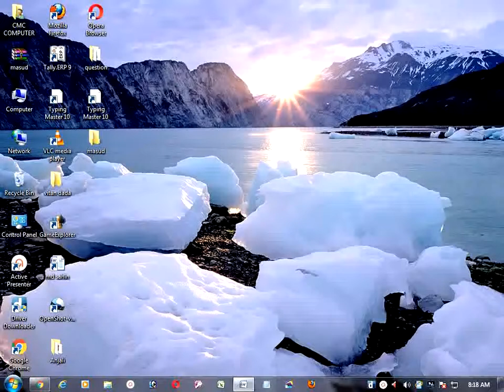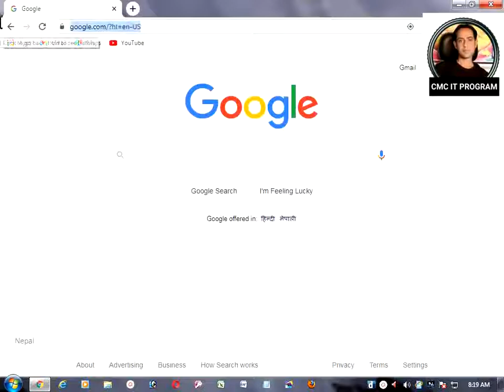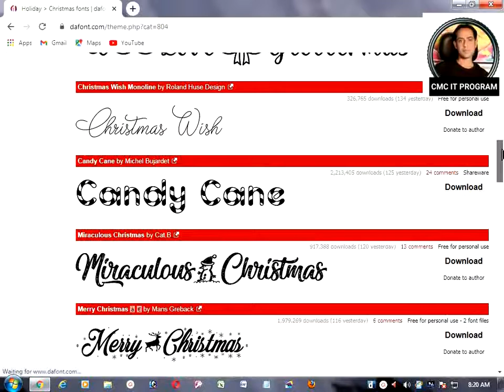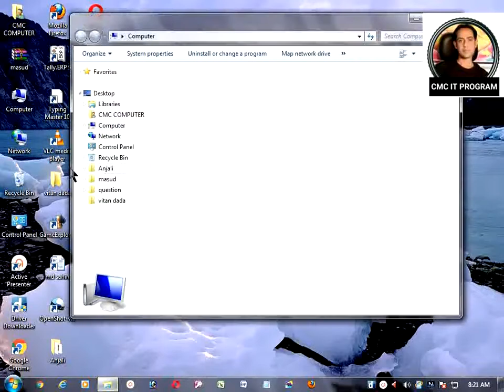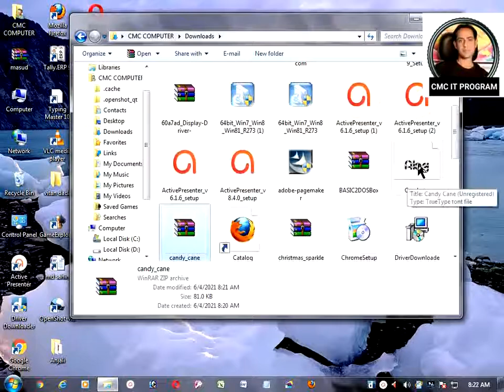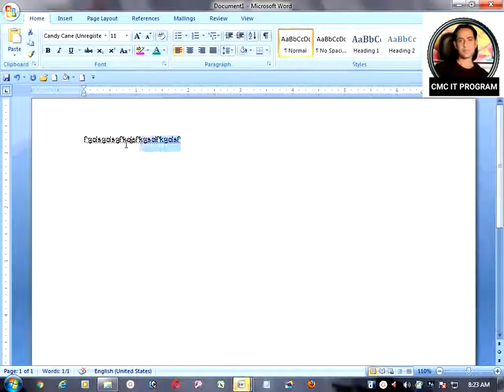How To Download and Install Fonts In Windows 10/8/7 In Hindi ||Font डाउनलोड करना सीखें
Hi Friends,
In this tutorial we learn what is font or font name,how to download font into the windows 7 or any version,how to install font into the program
 and how to use the font into the applications.in this tutorial we also learn what is zip file and how to extract the file.

हैलो मित्रों,
इस ट्यूटोरियल में हम सीखते हैं कि फॉन्ट या फॉन्ट नाम क्या है, विंडोज 7 या किसी भी संस्करण में फॉन्ट कैसे डाउनलोड करें, प्रोग्राम में फॉन्ट कैसे इंस्टॉल करें
  और एप्लिकेशन में फ़ॉन्ट का उपयोग कैसे करें। इस ट्यूटोरियल में हम यह भी सीखते हैं कि ज़िप फ़ाइल क्या है और फ़ाइल को कैसे निकालना है।